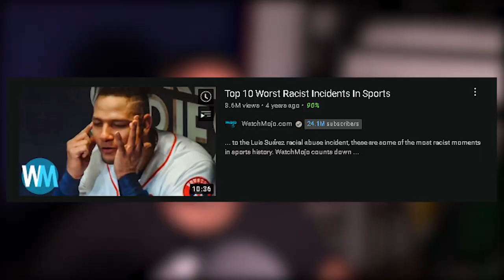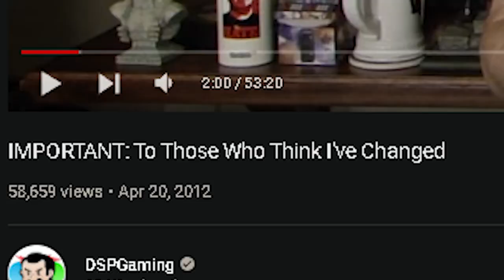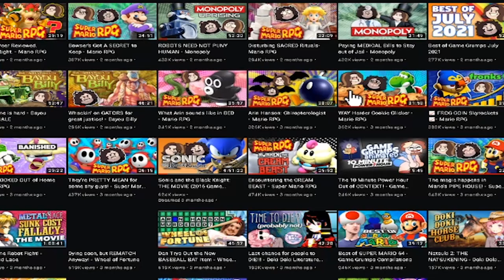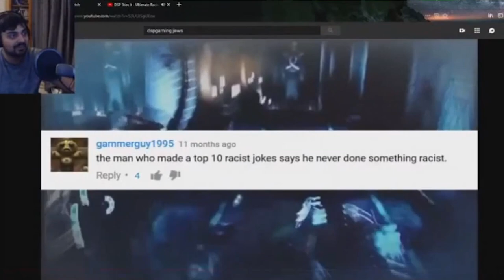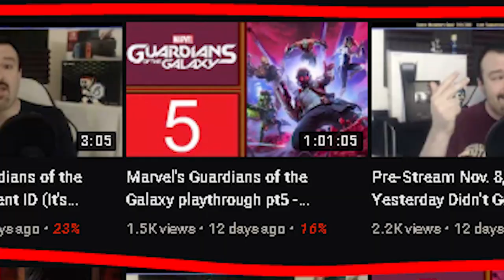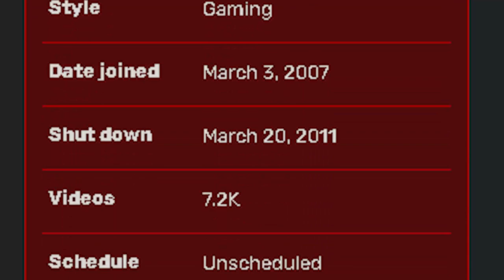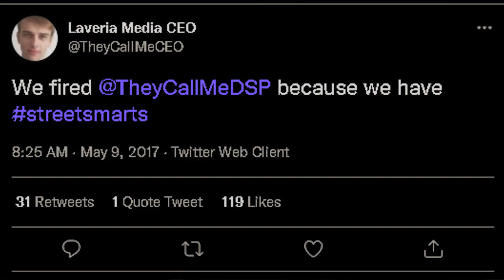The Infamous Legend of DarkSydePhil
*Jerks off on stream*

\\Links//
My Links: